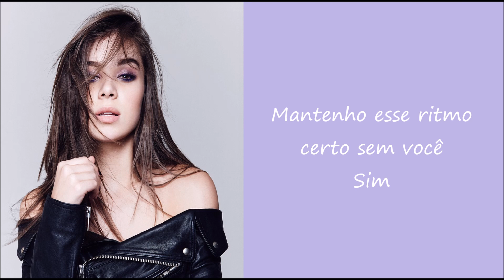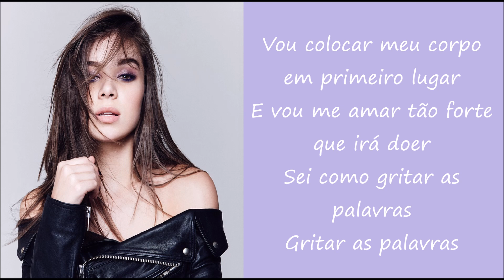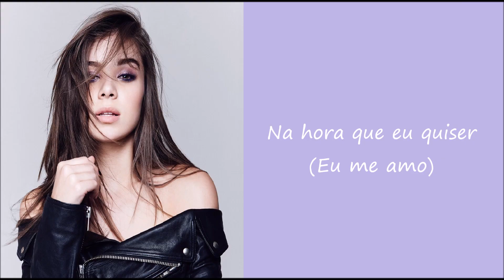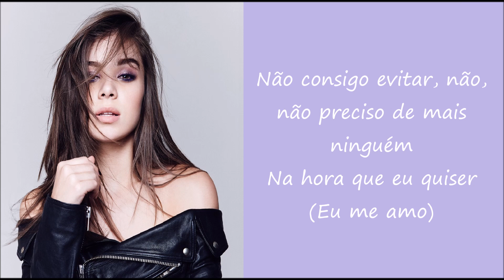Hailee Steinfeld - Love Myself (Tradução/Legendado)